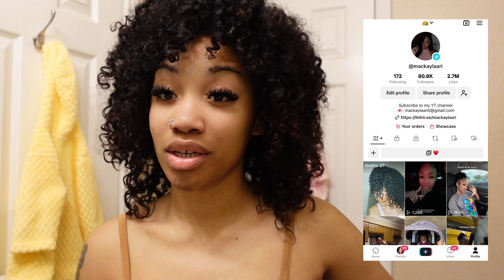my simple NIGHT ROUTINE as a mom of a 4mo old & girlfriend | Ka’Leigh is teething!